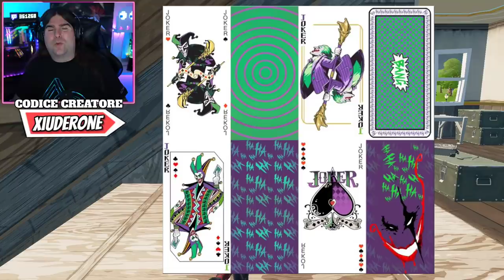MAPPA CREATIVA 1V1 IN ARRIVO!? * NEWS TORNEO LACHLAN! * BUNDLE JOKER (FORTNITE NEWS)